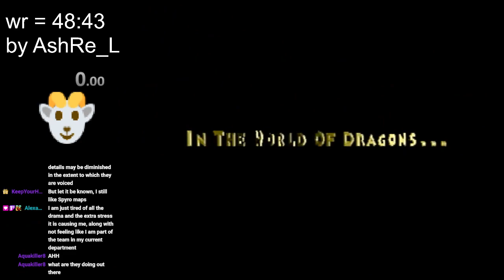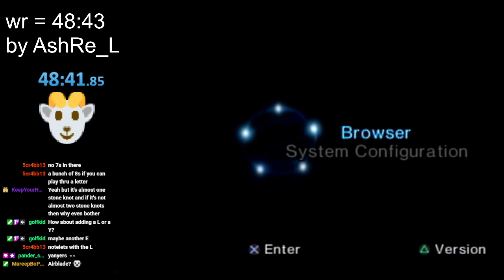Spyro the Dragon - 80 Dragons speedrun - 48m41s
This run is world record at time of recording. The previous world record was 48m43s by Ash. Still a ton of time to save here. Dream Weavers in particular was some of the worst I've played during my time with this category. I wouldn't be surprised if we see a 47 before the end of the year.